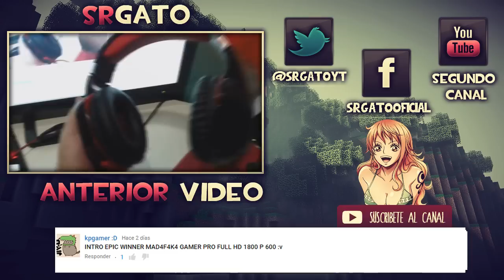PURPLE TEXTURE PACK PVP 1.8 SIN LAG | Minecraft 1.8.9/1.8.8/1.8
PURPLE PACK PVP 1.8.9/1.8 SIN LAG

► Visita y Apoya al creador o editor del texture pack

¿Quieres que suba de texture pack? Ve este vídeo y sabrás como!